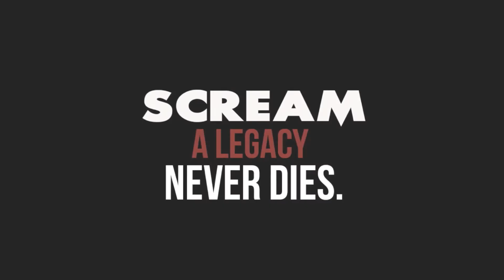Scream: A Legacy Never Dies Official Trailer #3 (2014) HD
A film by Cornish Cult Films in association with The Leaping Brothers and The Ben Wardy. Starring Ben Ward, Seb Summers, Yahya Ahmed, Beth Mugford and George Summers. SCREAM is owned by Wes Craven and is does not belong to me either - i do not intend any copyright infringements. Special thanks to Wes Craven and The Glitch Mob.